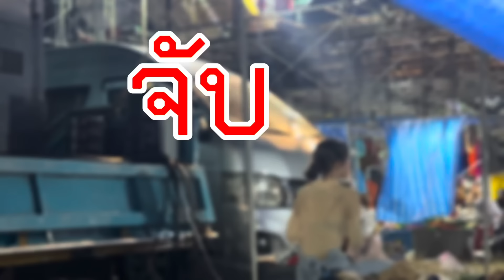จับมาคุย ‼️ สดๆบทบ่มี งานเข้า…พระเอกเปา จนต้อง “สั่งหยุด”